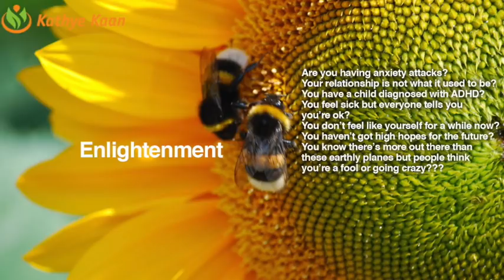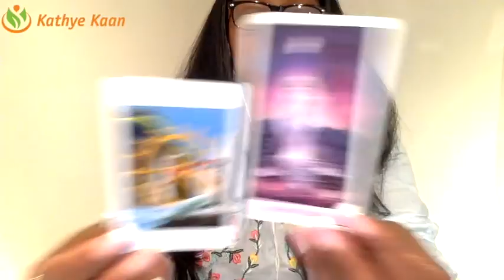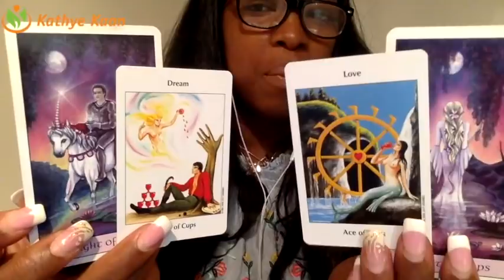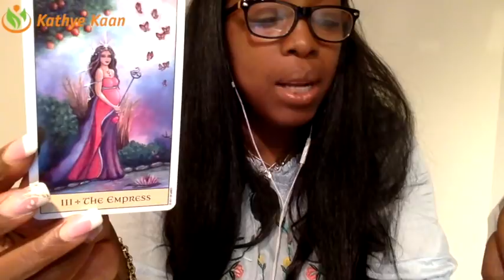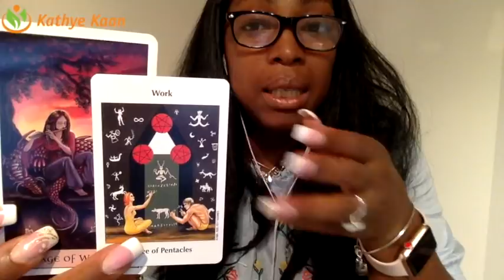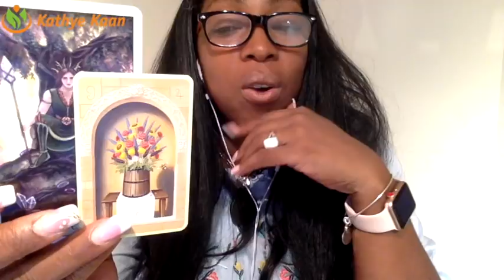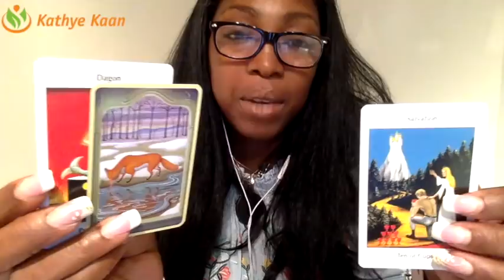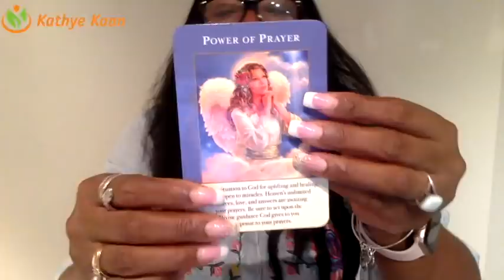AQUARIUS Weekly Reading Psychic Tarot Horoscope | Week 46 |13 - 19 November